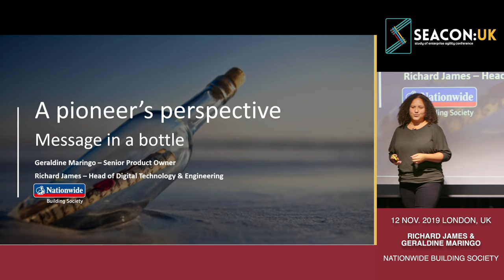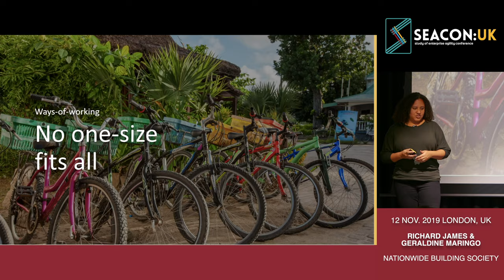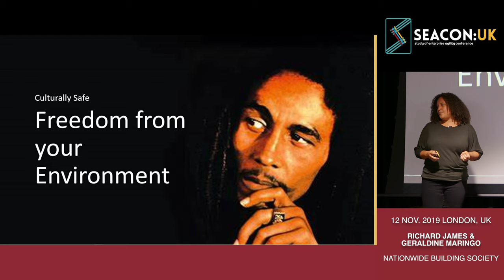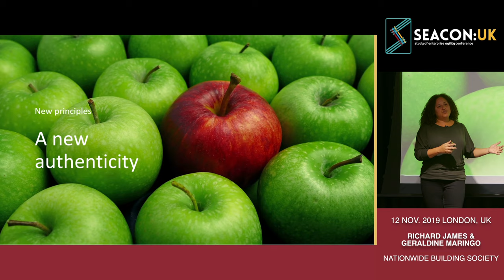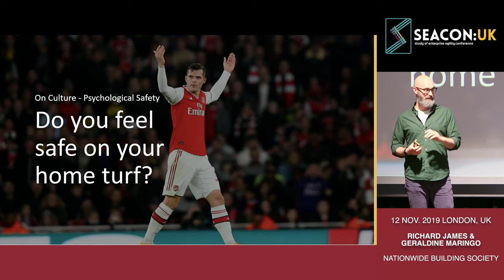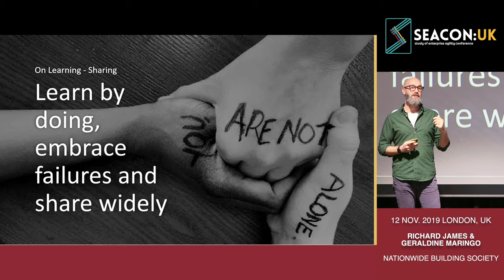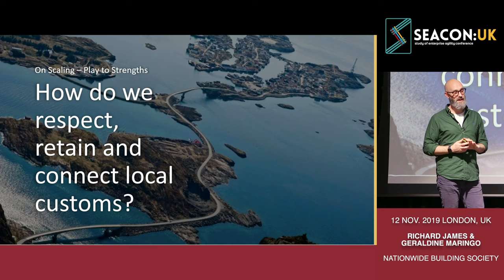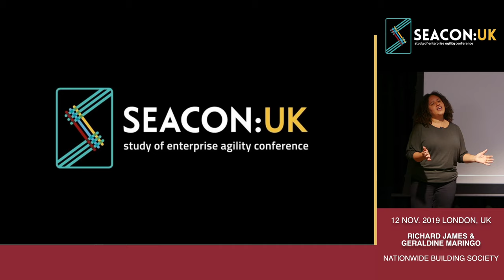Pioneers’ perspectives – A message in a bottle (Geraldine Marengo, Richard James)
SEACON 2022 is taking place on 28th March in-person and live-streamed.

Pioneers’ perspectives – A message in a bottle

Two and half years into our pioneers’ quest for business agility, we will share our ongoing learnings, how it feels to be on the voyage and where we are heading next.

Bio - Geraldine Marengo

Geraldine leads a team of pioneers delivering value-based, new to market and market leading digital propositions, across multiple customer journeys within Nationwide Building Society.

With responsibility for a multimillion pound digital transformation agenda Geraldine’s experience spans the full project and product lifecycle from Business Case Development through to Delivery.

 Geraldine brings over 13 years’ experience in Financial services and has more recently spearheaded the adoption of enterprise agile transformation creating a new community of change agents for the future, whilst driving the cultural change required to embed agile ways of working across the society

Bio - Richard James

Richard is the Head of Digital Technology & Engineering for Nationwide Digital, where he leads work on Public Cloud and DevOps adoption, alongside driving the introduction of Scaled Agile and growing Nationwide’s internal Engineering community.

Richard has been with Nationwide since 2014 and has held several leadership roles covering transformational change for Mortgages, Payments and Open Banking. Prior to joining Nationwide, Richard spent 12 years with Accenture with a focus on shaping and delivering large-scale technology programmes across a range of industries.

Video from SEACON:UK 2019  Conference

𝗦𝗘𝗔𝗖𝗢𝗠: 𝗧𝗵𝗲 𝗦𝘁𝘂𝗱𝘆 𝗼𝗳 𝗘𝗻𝘁𝗲𝗿𝗽𝗿𝗶𝘀𝗲 𝗔𝗴𝗶𝗹𝗶𝘁𝘆 𝗖𝗵𝗮𝗻𝗻𝗲𝗹
We help enterprises succeed by maintaining the ability to rapidly adapt to their environment and customer needs, whilst staying true to an authentic purpose. The speed at which we can adapt to changing economic, social and environmental climates determines success or failure, survival or extinction